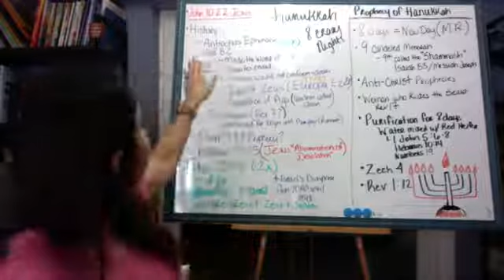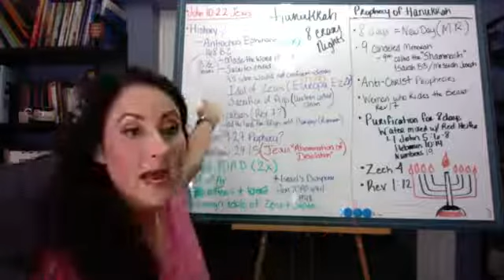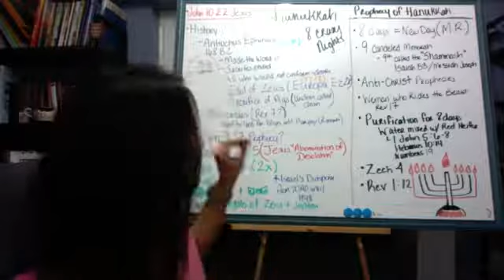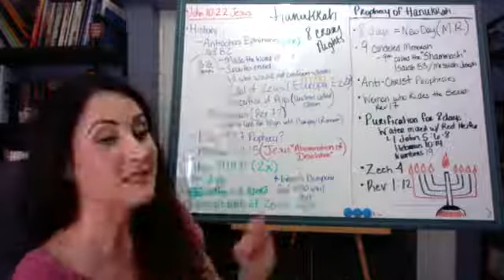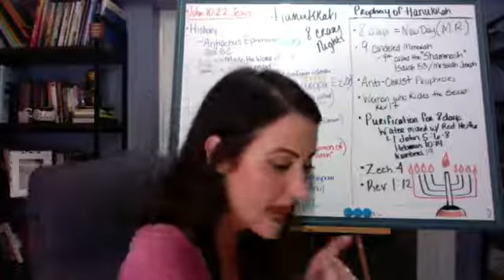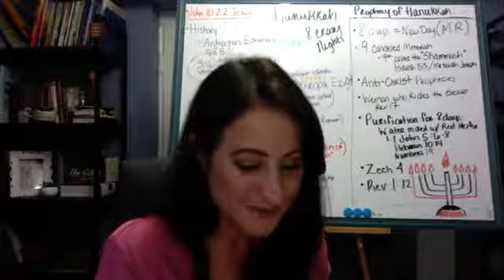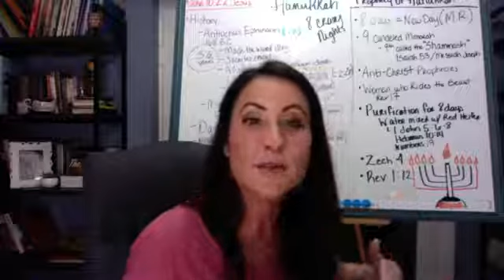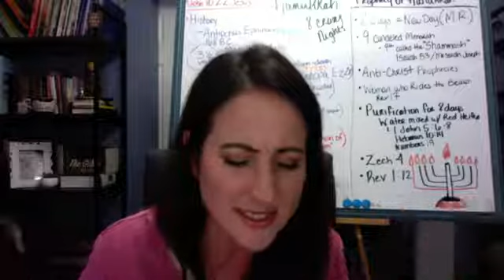Importance of Hanukkah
Why should Christians care about the Jewish Festival of Hanukkah? Go deeper and see how it is a prophetic picture of the book of Revelation that every believer should know! John 10:22; Daniel 9:27; Zechariah 4; Revelation 17; Hebrews 10:14; 1 John 5:6-8; Rev 1:12